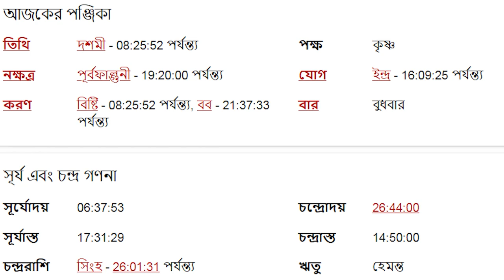কর্কট রাশি আজকের রাশিফল - Kark Rashi 8th November 2023 Ajker Rashifal - Kark Rashifal - Cancer Sign